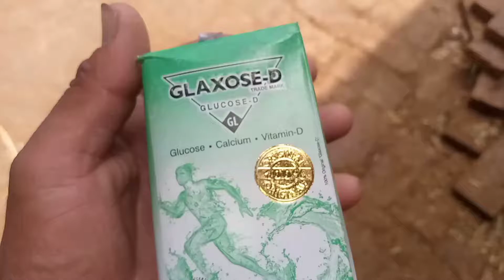Garmiyon ke mausam mein Murgi ko bachane ke tarika # village life of Punjab vlog 🐓 2022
village life of Punjab vlog 🐓 # village life of Punjab 🐔